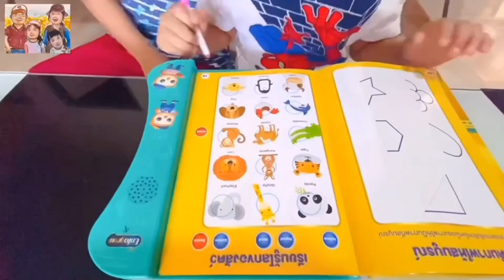EP.60 แกะของเล่นใหม่ ของแถมจากนมเอนฟาโกร Enfagrow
ลูกกินนมมาตลอด และได้ของแถม เป็นของเล่น เกม เพิ่มทักษะการเรียนรู้และให้ความสุข สนุก ไปพร้อมๆ มาดูกันค่ะ